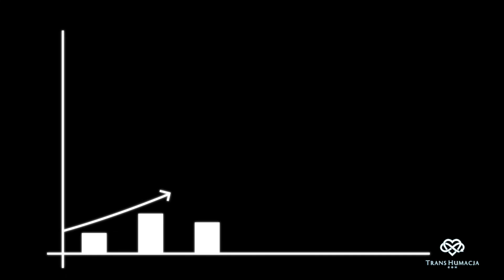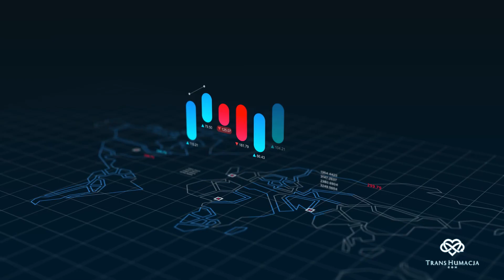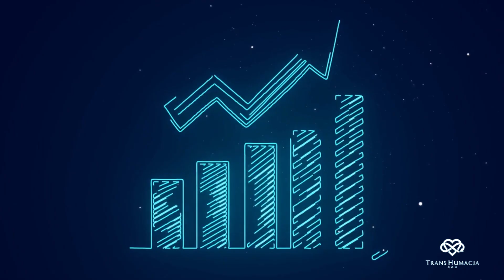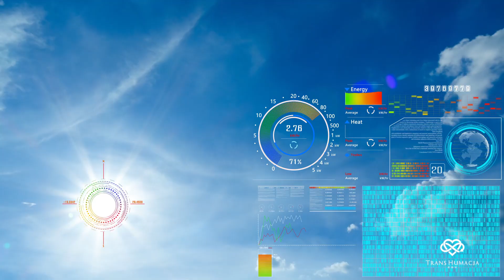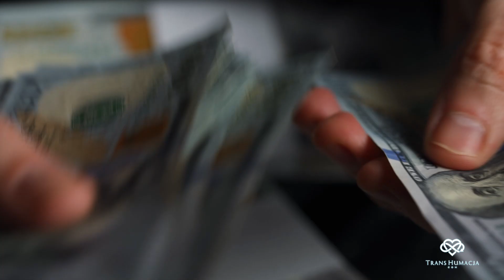TRANSHUMACJA COM - według Skali Kardaszowa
Dowiedz się jak wygląda cykl wszelkiego życia w kosmosie w odniesieniu do życia gwiazd macierzystych. Poznasz absurdy dotychczasowych schematów myślowych względem kwestii podróży międzygwiezdnych oraz przyszłość rasy ludzkiej w naszej galaktyce i nie tylko.